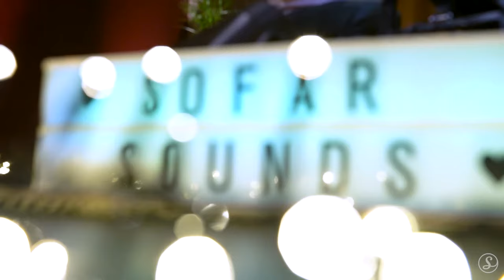Nika Turković - Boje | Sofar Dubrovnik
Sofar Sounds connects Nika Turković and music-lovers around the world through intimate shows in unique venues.

Filmed by:
Marijan Marinović

Edited by:
Marijan Marinović

Audio by:
Marko Milenković

Additional Credits:
Shot and recorded at Love Bar Dubrovnik